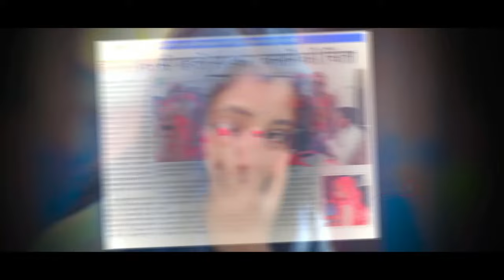Aashish Yadav का Sad Song 2023 | NonStop Sad Song | maghigana maghisong aashish new magahi 2024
new magahi hit hit gana,